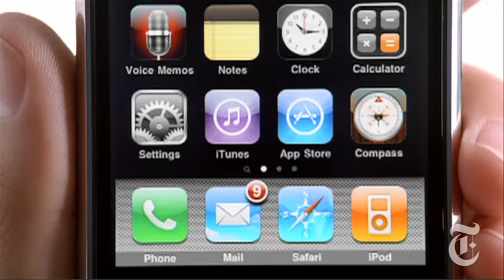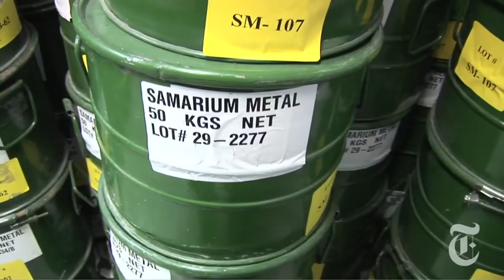World: China Halts Shipments of Rare Earths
In September, China stopped shipping rare earths, minerals crucial to military, cell phone and green technologies, to countries around the world. A report from the Bureau for International Reporting.